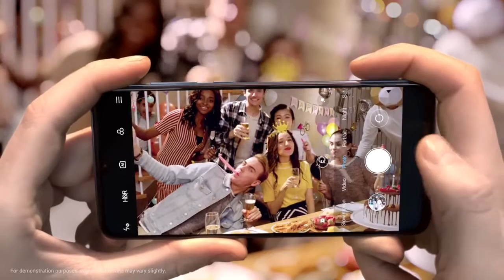Redmi 9 Ultra wide Angle camera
Video From